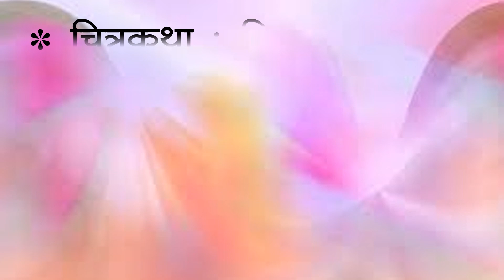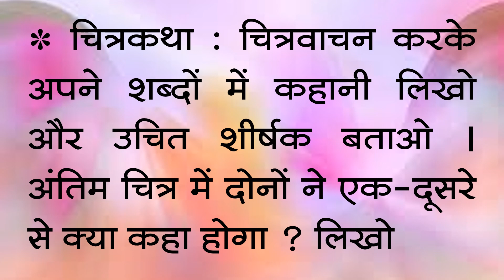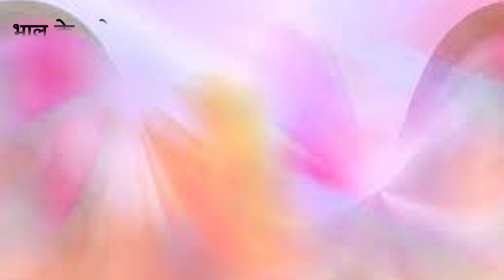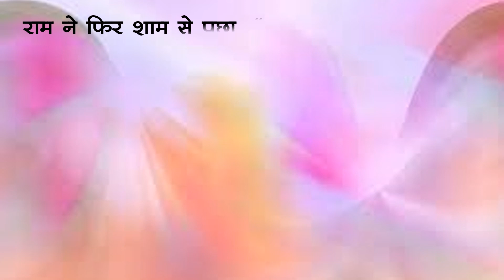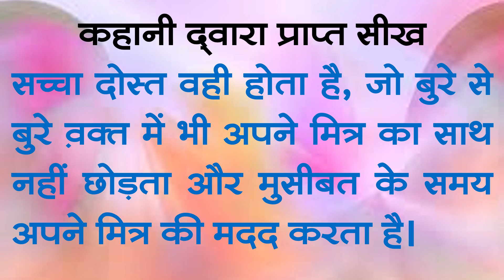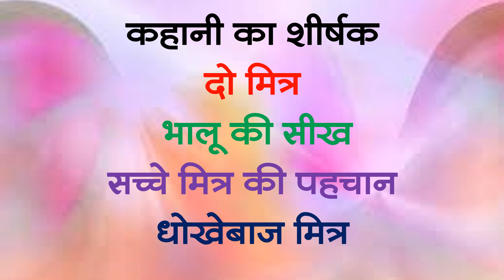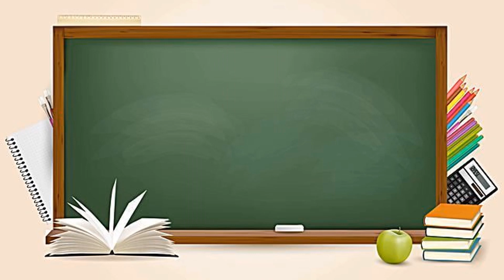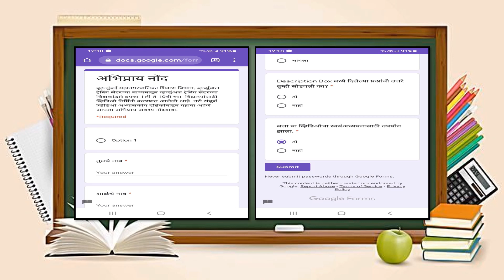BMC.VTC MAR_इयत्ता _७ वी , विषय _हिन्दी_घटक_अभ्यास - ३ _शिक्षिका_भारती सरोदे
प्र. १ ला : दो मित्र यह कहानी अपने शब्दों में लिखो ।

इयत्ता :- सातवी
विषय :- हिन्दी
अध्ययन घटक :-  अभ्यास - ३
साहित्य :- PPT
शिक्षिका :- श्रीम.भारती सरोदे